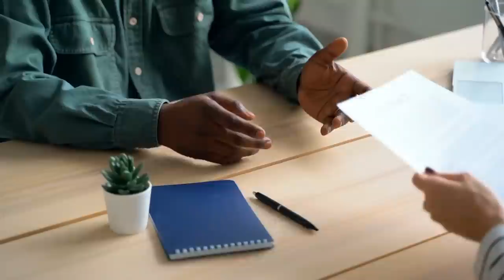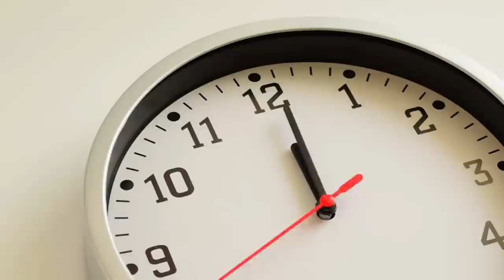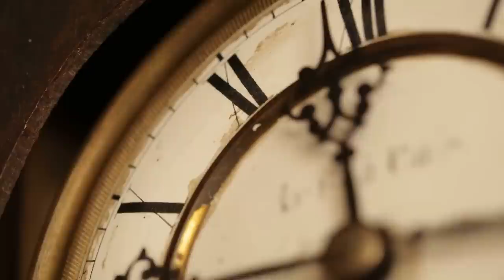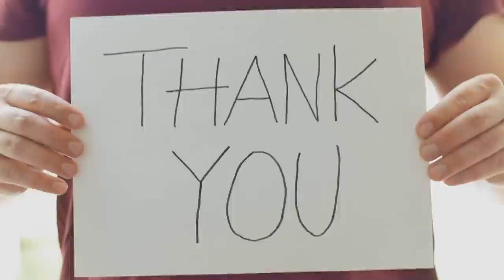The Most Mysterious Discoveries in the Desert!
The desert: Often labeled as a barren wasteland, the seemingly endless stretches of land are among the most fascinating places our globe has to offer. The overwhelming sand, rock and salt plains are practically independent worlds that have always been accompanied by exciting myths and legends. If you thought until now that we would find nothing but heat and drought in the desert, you were wrong! In fact, exciting secrets have already been discovered in many of these supposed wastelands, which amaze us with their exciting background stories! In today's video we show you which 10 mysterious finds were recorded in the desert!